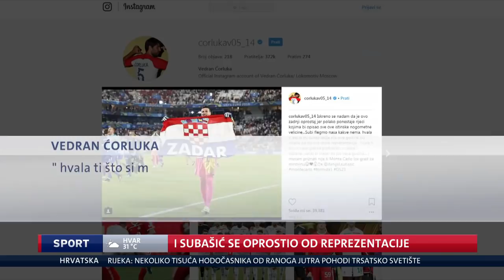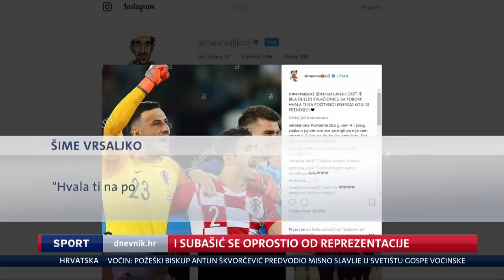Danijel Subašić oprostio se od reprezentacije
Prvi vratar hrvatske nogometne reprezentacije i heroj Prvenstva u Rusiji, Danijel Subašić, objavio je reprezentativnu mirovinu na stranicama Hrvatskog nogometnog saveza. Hvala ti, legendo!